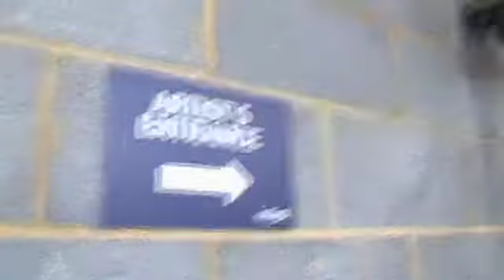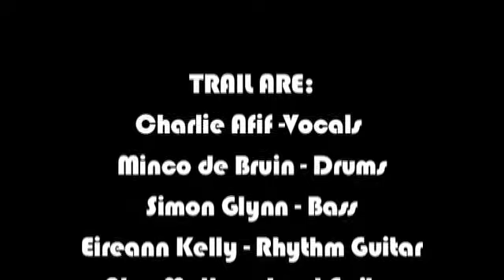Trail - backstage at O2 Indigo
A day in the life of Trail when we played IndigO2. Live footage on our youtube channel was taken from this gig.